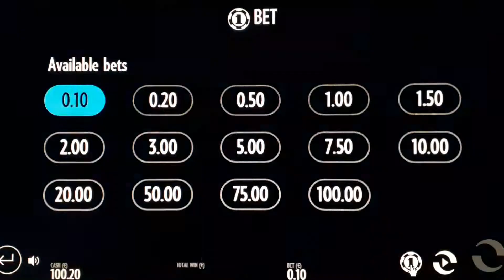Flame Busters (mise totale 80€) 🔥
Le retour des machines à sous avec Flame Busters. Pensez à formuler votre demande dans les commentaires !